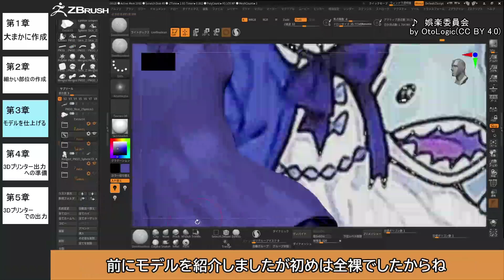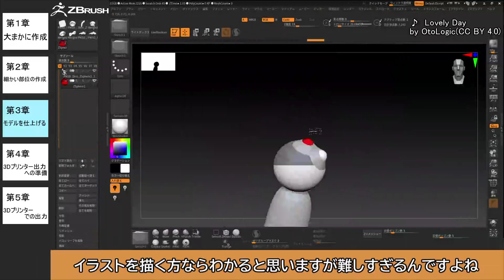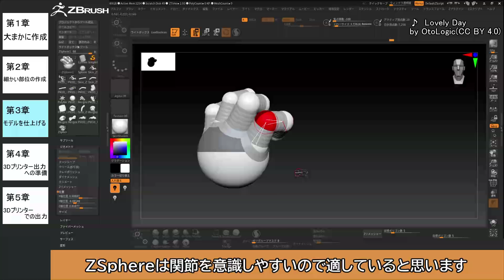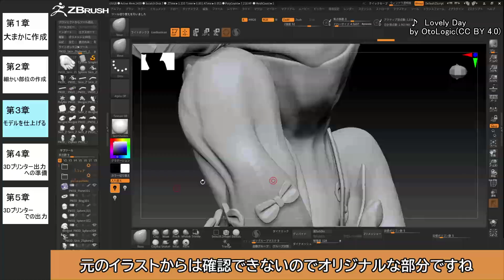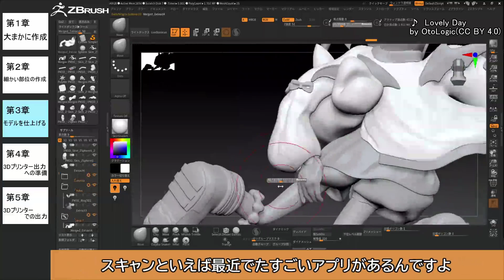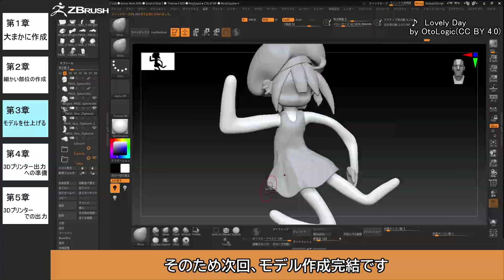【ZBrush】Live☆Twin リィラのフィギュアを作らせていただいた Part6 ～洋服のシワ付け、手の作成～【遊戯王】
次回……モデル作成が完結

ーーーーお品書きーーーー

１　洋服のシワ付け
２　手の作成と配置、調整

コメントでいただいたアドバイスを即生かしていくスタイル
(ほんとありがたい限りです！)

声は紲星あかりさんに代役してもらっています
手探りの段階なのでご指摘、感想お寄せいただければと思います。

3Dソフト触ってみようと方にお勧め

(区切りで流れているBGMはpuzzle)